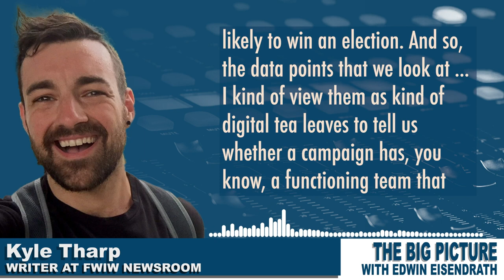2022 digital campaign trends are IMPORTANT!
Editor of @FWIWnews @kylewilsontharp explains to @eisendrath the important digital spending trends in 2022 campaigns.